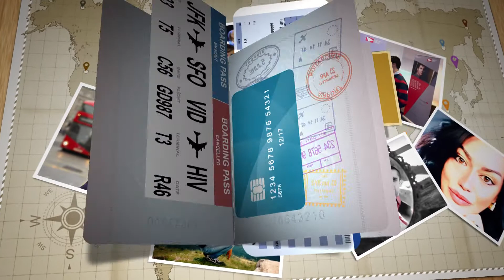4P LATITUDINI DEL MONDO - CROCEVIA DI POPOLI E CULTURE - Gabriele Manca